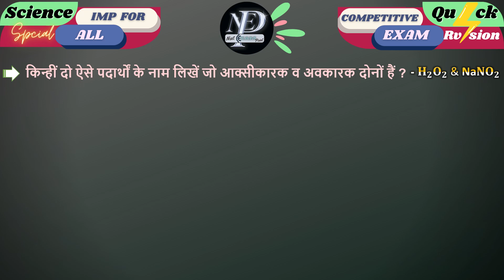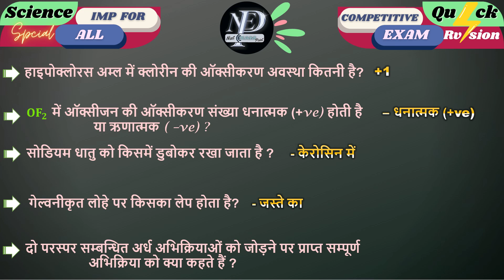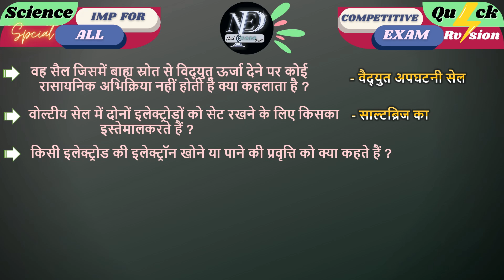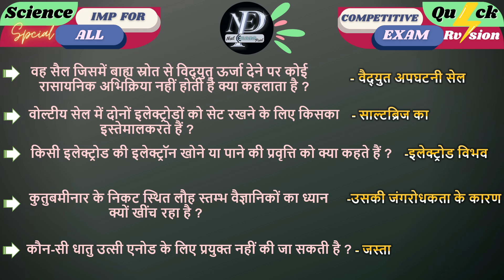Science के टॉप 30 प्रश्न (Part 14) | Science Most Important Questions | Science Gk | Quick Revision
Next Exam Point
general science objective questions and answers,
general science objective question in hindi,
general science objective question,
general science questions and answers in hindi,
science questions and answers in hindi,
साइंस क्वेश्चन साइंस क्वेश्चन,
science objective question and answer,
science objective question in hindi,
ऑब्जेक्टिव क्वेश्चन साइंस,
साइंस जनरल नॉलेज क्वेश्चन,
साइंस gk हिंदी में,
जनरल साइंस के प्रश्न,
जनरल साइंस क्वेश्चन आंसर,
science objective questions for competitive exams,
साइंस के महत्वपूर्ण प्रश्न,
साइंस के महत्वपूर्ण क्वेश्चन,
science mcq in hindi,
science all questions in hindi,
science objective question answer,
साइंस के टॉप क्वेश्चन,
general science questions class 8,
class 8 science objective questions in hindi,
science questions and answers class 9
सामान्य विज्ञान पर आधारित परीक्षापयोगी महत्वपूर्ण प्रश्न,
सामान्य विज्ञान के महत्वपूर्ण प्रश्न,
सामान्य विज्ञान के क्वेश्चन आंसर,
सामान्य ज्ञान विज्ञान के प्रश्न उत्तर,
science competition questions in hindi,
samanya vigyan ke mahatvpurn question,
विज्ञान से संबंधित सामान्य ज्ञान,
साइंस के कुछ महत्वपूर्ण क्वेश्चन,
विज्ञान से रिलेटेड प्रश्न,
विज्ञान से संबंधित क्वेश्चन आंसर,
विज्ञान से संबंधित क्वेश्चन,
सामान्य विज्ञान के प्रश्न उत्तर,
science ke samanya gyan ke prashn,
विज्ञान से रिलेटेड क्वेश्चन,
विज्ञान से संबंधित जनरल नॉलेज,
सामान्य विज्ञान के क्वेश्चन,
विज्ञान से संबंधित जीके के क्वेश्चन,
सामान्य विज्ञान के प्रश्न,
samanya gyan ke question science,
science se related gk ke question,
साइंस के इंपोर्टेंट प्रश्न,